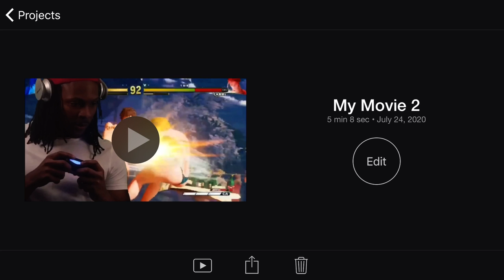ALN REACTS: XBOX GAME SHOWCASE July 2020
Allen Lawless’s personal Favorite reactions of the Gaming Showcase by Xbox and Microsoft for the “series x” console set to release During the Holiday season of 2020

This Channel is for the fans!
Make your suggestion in the comment section